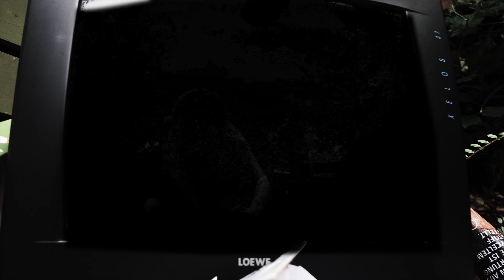TEASER: Infinite - A Sci-Fi short film (English)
What if we could go to a future where we could live forever? And, more important: Will such a future actually exist?

"Infinite" is a film that we, Shunde Zhang, Nick Weigel and Seza Tan Selen have made in cooperation with our school and with an amazing soundtrack by Jannis Osterburg. Now, it will finally be published: August 21st 2020, at 6 pm...

Computer programs: DragonFrame 4, Adobe Premiere Elements 12